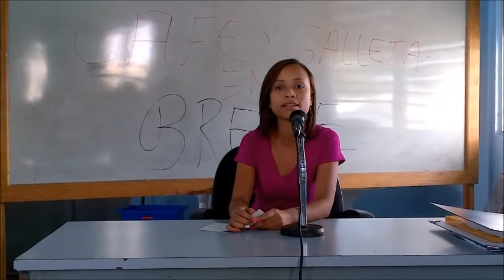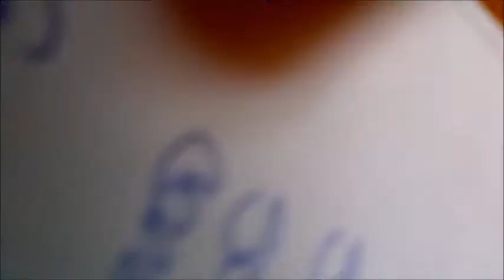Primera clase de locución en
En este vídeo se aborda tema sobre el liderazgo : El líder carismático y líder como persona de acción que son temas de interés.

El líder es aquella persona que es capaz de influir en los demás.
Es la persona que lleva "la voz cantante" dentro del grupo; su opinión es la más valorada.